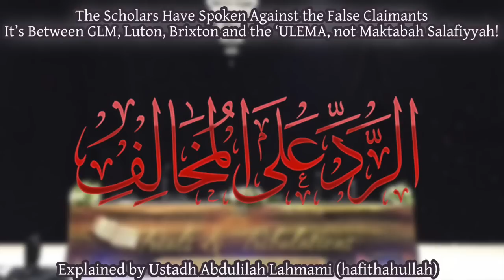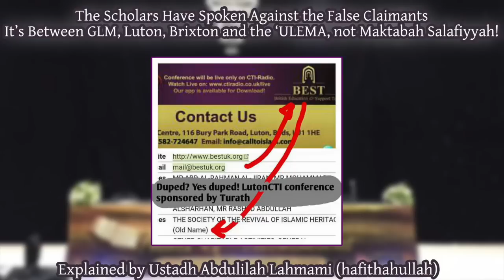It's between GLM, Luton, Brixton and the ‘ULEMA, not SPUBS! | Abdulilah Lahmami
Jam'iyyah Ihyā at-Turāth: A hizbi sect refuted by Sh Albānī, Sh Muqbil, Sh Najmī, Sh Zayd, Sh Rabī, Sh Ubaid, Sh Muhammad, Sh Bukhārī, etc.

UK wing of Jam'iyyah Ihyā at-Turāth was thoroughly exposed & demolished in the 90's from the refutations of Muqbil ibn Hādī & Al-Albānī.

Today we see Turāth making a comeback thanks to the conniving machinations of ‪#‎LutonCTI‬ & it's allies: Manhaj Ruhayli, Turāth & Halabī.

- 20 years ago UK Salafis began refuting Ihyaa al-Turaath, an Ikhwani organisation who uses wealth to misguide and split Salafi communities.

- 20 years later, GLM and Luton CTI are in their pockets and serve as platforms for Ihyaa al-Turaath to penetrate the UK with their da'wah.

- 15 years ago SP conveyed refutations of Ibn al-Uthaymin, Ahmad al-Najmi, Shaykh Rabee & others against Muhammad al-Maghrawi, the Takfiri.

- 7 years later in August 2007 Muhammad al-Maghrawi (the Takfiri, Thawri) is at the "national conference" of CTI Luton.

- Shaykh Ibn al-Uthaymin on speech of al-Maghrawi: "This man is a revolutionary, beware of this man and his likes."

- 20 years ago UK Salafis were refuting Ikhwani usool of al-Banna, al-Awdah, Ar'ur aimed at protecting innovators and rejecting criticism.

- Only 7 years afterwards CTI Luton and their allies defending innovators spreading the very same usool camouflaged as the truth.

- Q&A at Al Markaz as Salafi, Loughborough, Leicestershire - Twitter @MarkazSalafi